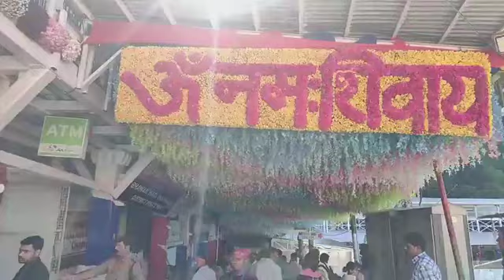NH1 News Live from Mata Vaishno_Devi Bhawanसभी भक्तों को नवरात्र की हार्दिक शुभकामनाएं..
NH1 News Live from Mata Vaishno_Devi Bhawan
सभी भक्तों को नवरात्र की हार्दिक शुभकामनाएं...
'जय माता दी' लिखकर अपनी हाजरी जरूर लगायें.